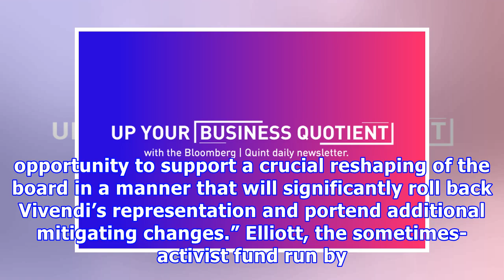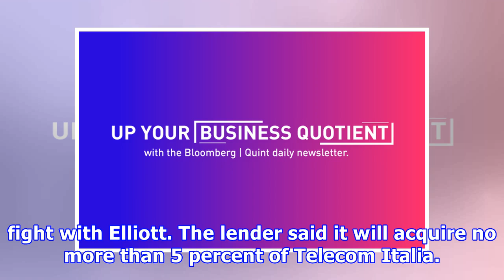Elliott Wins Glass Lewis Support in Telecom Italia Fight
Elliott Management Corp.’s effort to oust Vivendi SA directors from the board at Telecom Italia SpA has won support from a prominent shareholder advisory firm. Glass Lewis & Co. urged investors in the Italian telecommunications company to vote for Elliott’s slate of six directors at its annual general meeting set for April 24.“In our opinion, an overarching concern for shareholders in this contest is the company’s lackadaisical approach to communicating with Telecom Italia share owners,” Glass L...